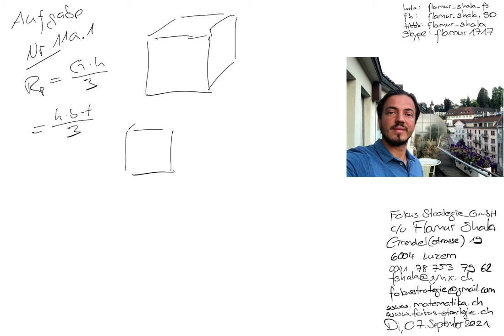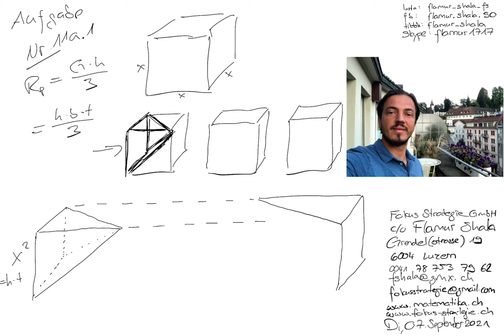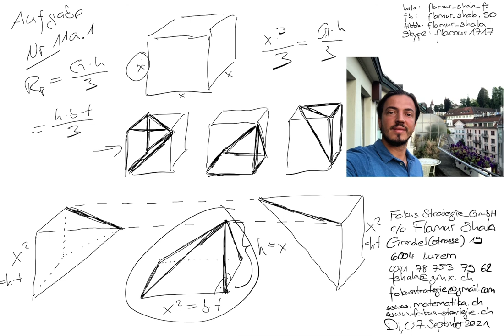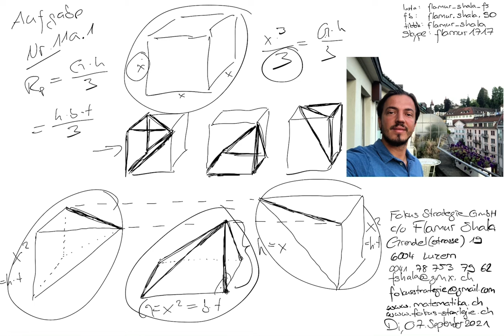Mathematik Luzern | Nachhilfe | 2016 Nr. 11a.1 | Aufnahmeprüfung KG Kurzzeitgymnasium | Flamur Shala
Skype: flamur1717